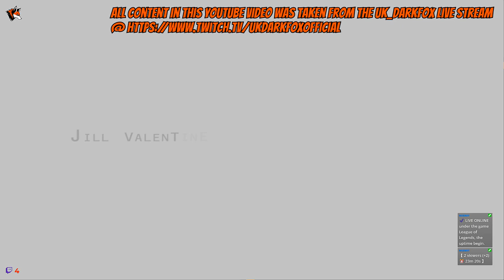RESIDENT EVIL 1 REMASTER - PS5/PLAYSTATION 5 - LETS PLAY - PART 1 - UK_DARKFOX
Links:
🔗Where i purchased products for the video:
🔗Product official site: